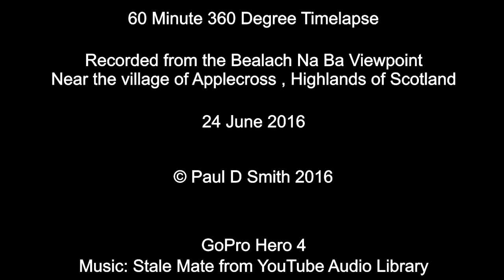Bealach na Ba - 360 degree timelapse [Applecross Mountain Pass]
Recorded from the Bealach Na Ba Viewpoint, near the village of Applecross , Highlands of Scotland

24 June 2016

Recorded with a Go Pro Hero 4